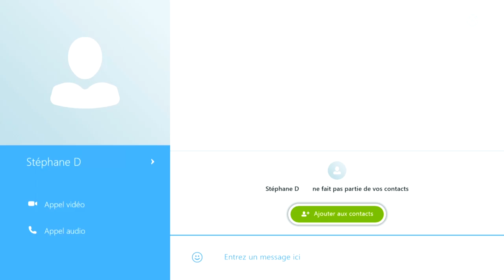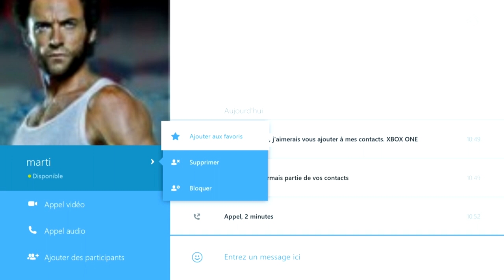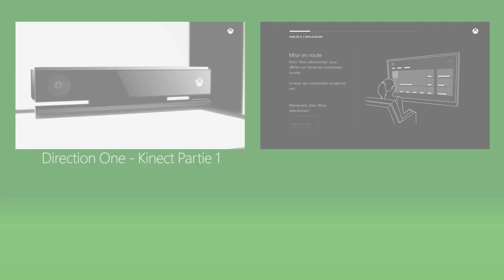Tuto #4 : Découvrir toutes les possibilités de Skype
Tuto #4: découvrez toutes les possibilités qu'offrent Skype pour une expérience ultime sur Xbox One.